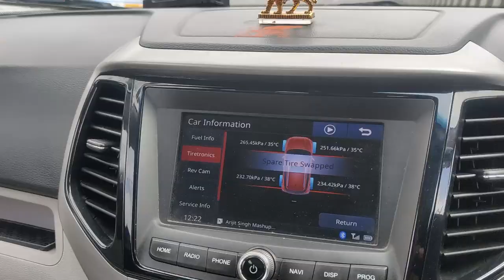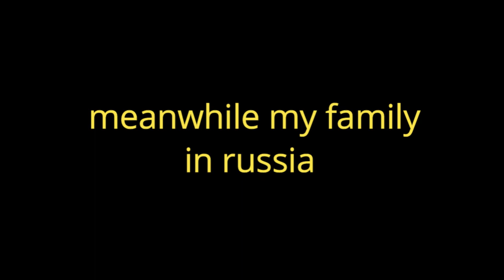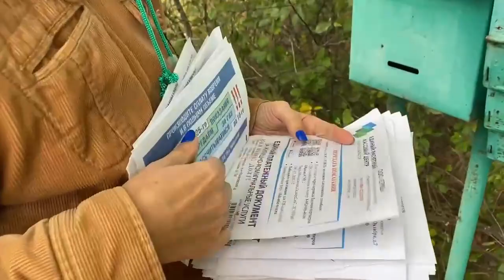view is beautiful | our old home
hello all in this video showing rainy day and our old one abother home at farm house in russia.

keep smiling